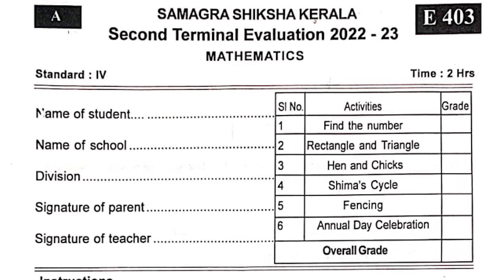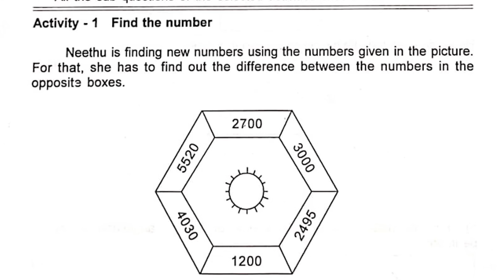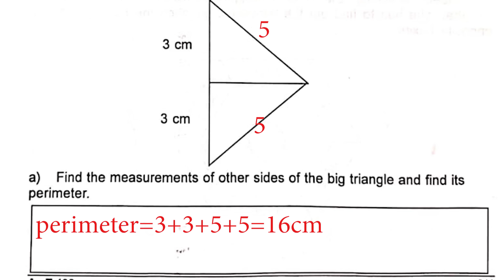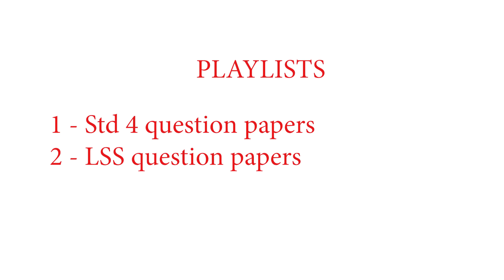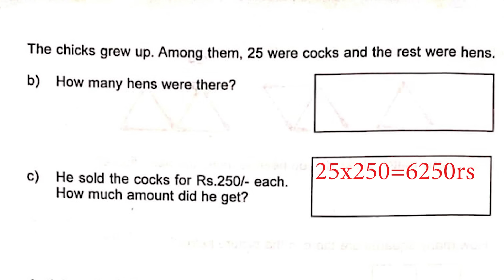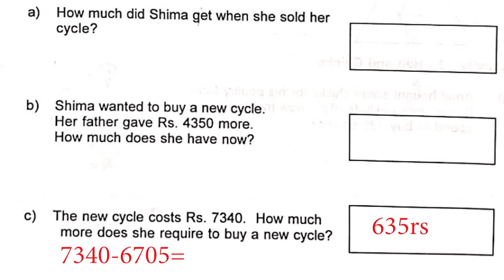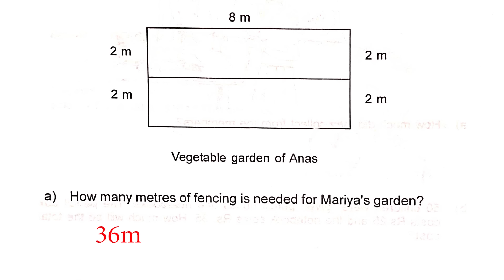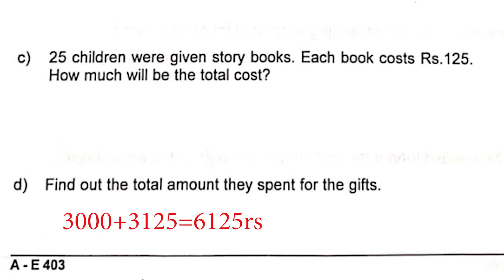2023 ക്രിസ്തുമസ് പരീക്ഷ | class 4 | MATHS | 2022 | Question paper